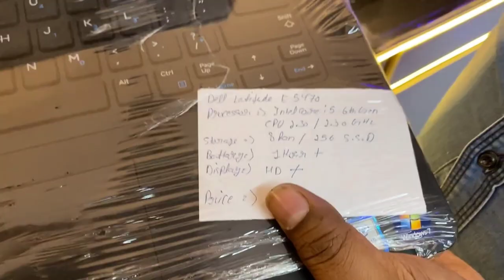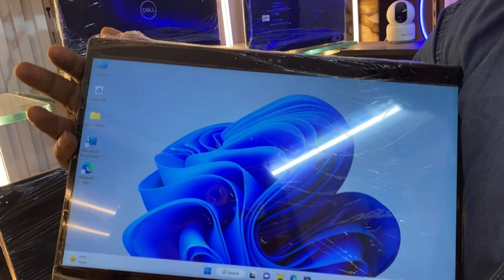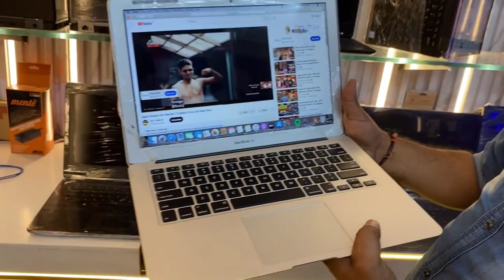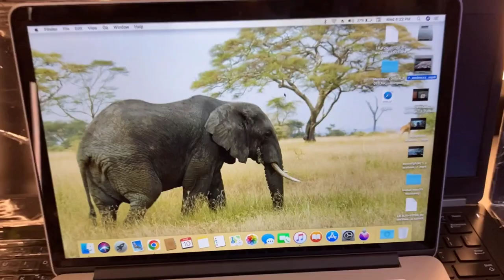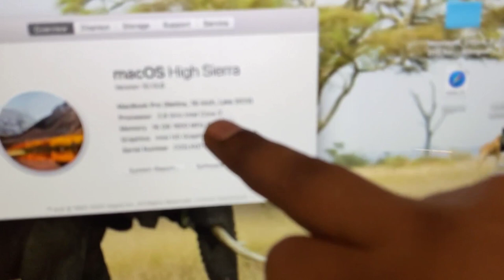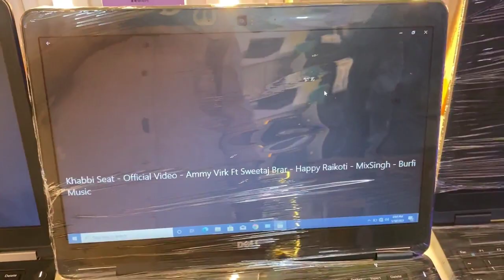सोच से भी सस्ते लैपटॉप 😱| Wholesale and retail 🤑| Delhi Cheapest Laptop Market | Arhan vlogs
_________________________________________ 💻 Himalaya Solution 💻 Import laptop stock A one look 👌condition🆗

Address : shop no. 38/2 Basant complex Veer Savarkar block, shakarpur new Delhi - 110092

videoblogs vodcasts
webcasts weblogs
streams live streams
blogs diaries
journals records
logs memoirs
moblogs logbooks
daybooks chronicles
history notebooks
annals accounts
yearbooks commonplace books
ledgers chronology
registers calendars
columns sites
forums newsletters
profile blooks
podcasts websites
chatrooms microblogs

computer
laptop computer notebook computer
palmtop minicomputer
microcomputer notebook